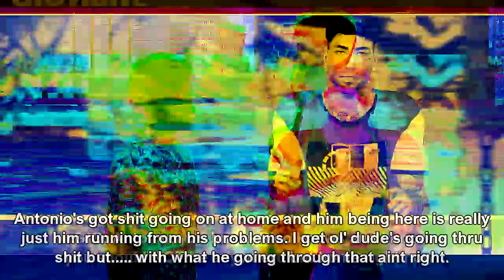Bad Boys Club: The Bay ⚬ Premiere Sneak Peek 'The Vets Meet Again' [HD]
S04SP1 - "The question is, where's Bad Boys Club?"
here yall go, enjoy some niggas meeting up

MannyJAY / NeonTV HD

bad boys club bad girls club sims 2 sims 3 sims 4 electronic arts maxis video game reality television love and hip hop miami atlanta hollywood new york basketball wives miami LA the real world bad blood ex-plosion skeletons go big go home the challenge vh1 mtv oxygen bravo e! real housewives kardashians parody tv show series neontv psychadelic entertainment mrosfilmz littletroy11 xtroyx YG edits unedit domination entertainment simrealityshows neonstudios realitycolortv